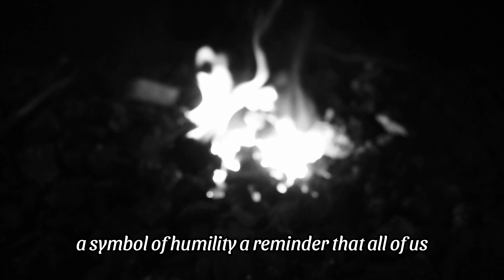The blacksmith - Domination or understanding?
Short reflection from a blacksmith

About me:
Hi! My name is Philip and one of the people behind Lufolk. I have always been interested in the simple things in life. When I look back on history I get inspired and fascinated by the people who came up with all the smart solutions to make our everyday life easier. What you can accomplish with a few tools and great skills is impressive. The first time I got that feeling: I made this! This will be useful! Was when I made a wooden spoon as a kid. And think that was the start, I have ever since been interested in making things.